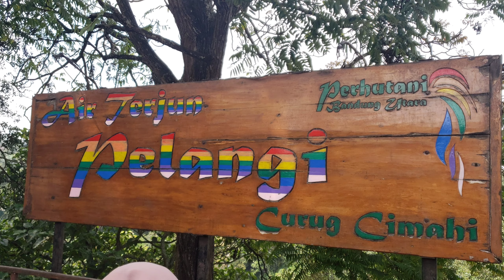Curug Cimahi Waterfall | Bandung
A short vacation in bandung ...
Curug Cimahi Waterfall Tourist Attractions in (Bandung) west java..

●Follow me on TripAdvisor 👇👇
I use Equipment for vlogging/Shooting
▪︎Dji Osme mobile 2